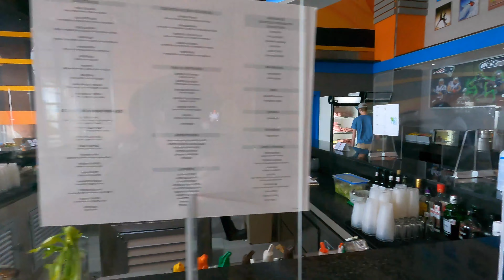Orlando to Cancun Mexico During COVID-19 | Riu Hotel Cancun | Oceanview Double Room Riu Cancun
Hey all! We're back with another awesome travel video. In this video, we visit another Cancun all-inclusive resort - the Riu Hotel Cancun. Join us as we fly from Orlando (MCO) to Cancun, Mexico aboard Spirit airlines.

Take in the views as we land in lovely Cancun and find our shuttle to the Riu at the Cancun Airport (don't forget to avoid the timeshare people!).

Once at the Riu Hotel Cancun, we'll check in, explore the lobby a bit, check out the views and then head up to our room on the 7th floor where you will see the magnificent view from our double ocean view room.

Once we're done with a room tour, we head back downstairs to find some lunch. We'll check out the Sport Bar as well as Turquesa, the main buffet dining option at the Riu Cancun.

I'm trying really hard to get to the 1,000 subscribers milestone! And for more family travel blog posts and content, be sure to visit Dadtography.com/Travel

Highlights:
0:35 - Owen and I intro our bros trip from Orlando International Airport
2:43 - Boarding our plane to Cancun
3:02 - We are weird, but I like it
3:31 - Takeoff from MCO
3:57 - Aerial views of Isla Mujeres
4:21 - Touchdown in Cancun
4:38 - We made it to Cancun. Let's find our ride
5:35 - We found our shuttle to the Riu
6:13 - We met some new friends on the ride to the hotel. Thanks, girls - you rock!
6:58 - Lobby views at the Riu Hotel Cancun
7:45 - Let's check out these ocean views
10:38 - Time to go check out the room
11:14 - Pretty cool elevator views
11:54 - Riu hotel room first impressions
12:34 - That view!
13:16 - Proper room tour starts here - Room 0724 Oceanview Double (bed)
14:45 - Let's head down and find some lunch
15:43 - Checking out the Sport Bar
16:42 - Headed to Turquesa, the main buffet at the Riu
17:18 - Photo gallery time!
18:12 - Wrap up from Daniel
19:14 - In the next episode...